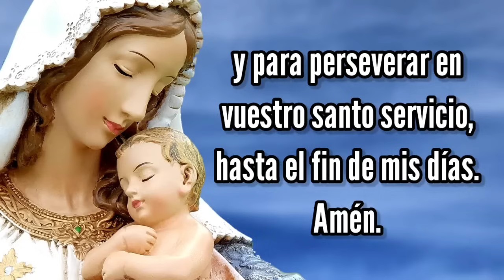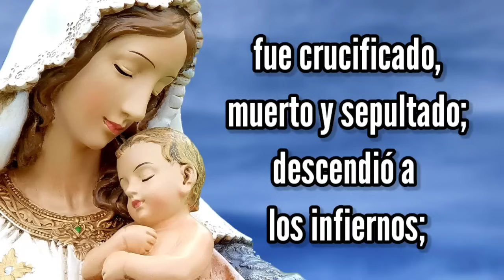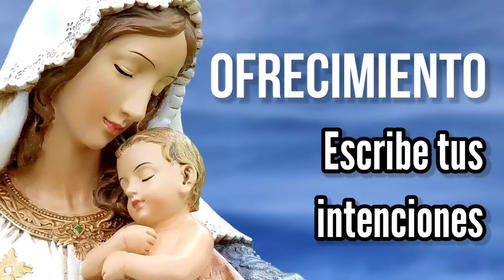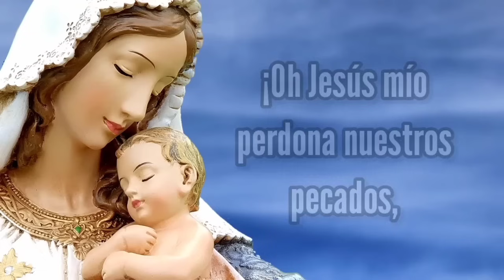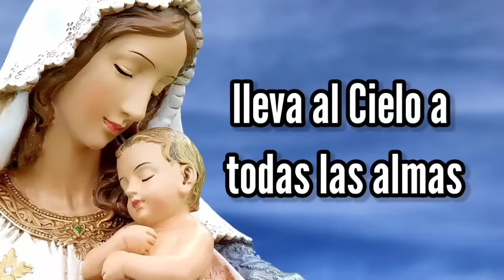Rosario de Hoy DOMINGO 5 de MAYO | Misterios GLORIOSOS | Wilson Tamayo